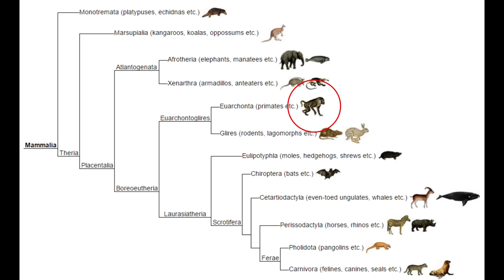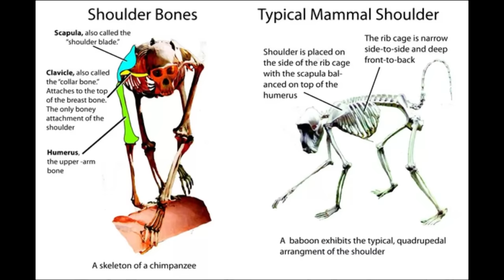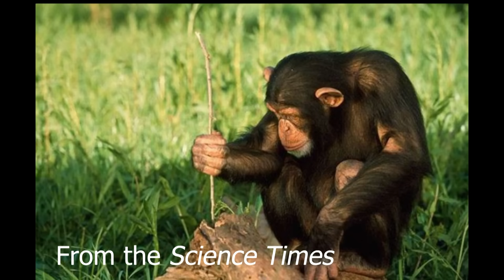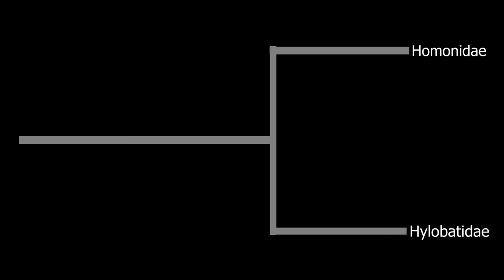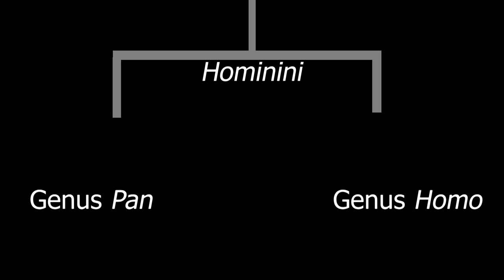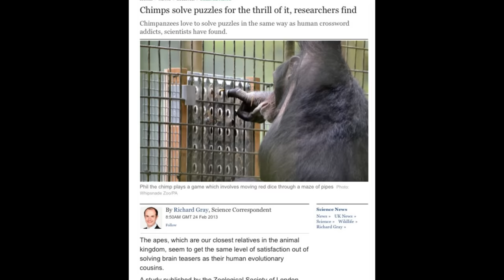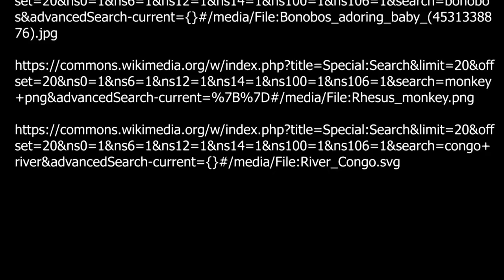Why Great Apes are Great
Another video of mine, discussing what makes great apes so special, as well as identifying and analyzing each species of great ape.
Thanks to all the websites I used for research and Videos I used to show these animals.